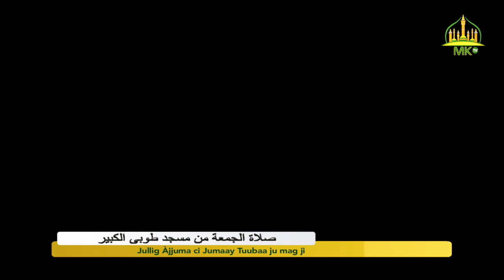Jullig Àjjuma ci Jumaay Tuubaa ju mag ji